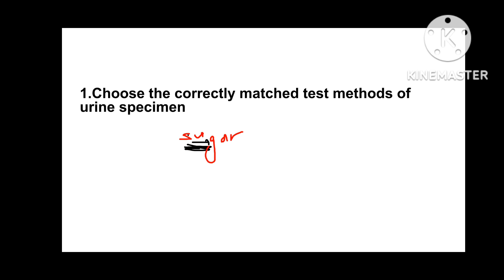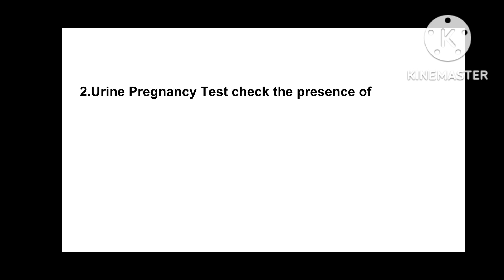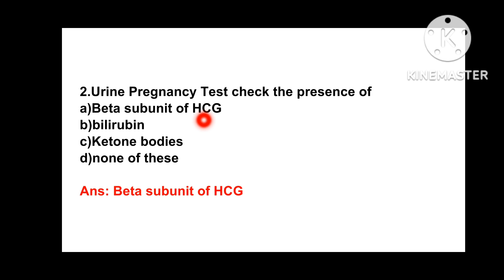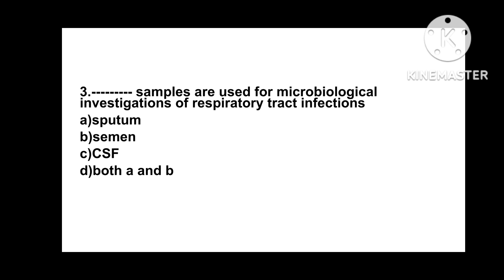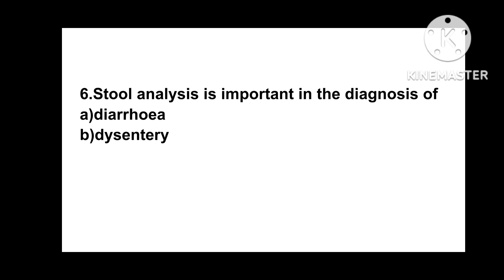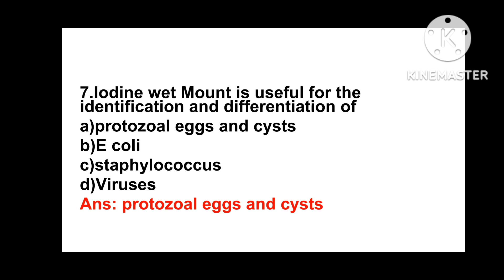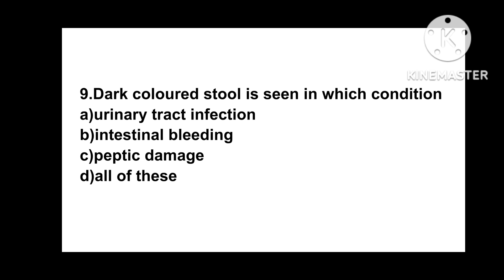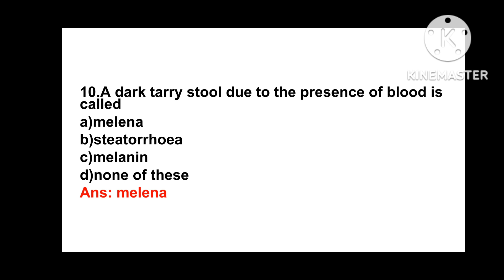JLA/Clinical pathology part 1 Questions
For free classes👇👇👇👇👇👇👇👇👇

Playstore install  "chemistry tips" app

Join now and share to your friends

🛎For online and Recorded class details:-